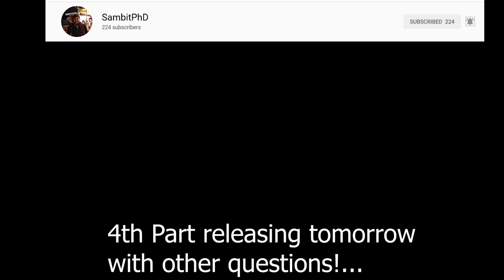Qualities every CS graduate searching for job in Netherlands 🇳🇱 should have?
Vlog 57 | This is a recorded conversation in Skype between Pranav who is one of my SUBSCRIBERS in YouTube and is soon coming to the Netherlands to do his Bachelors in the University of Twente and had few questions. So, in this Vlog, we continue from Vlog 55 and Vlog 56 and discuss other questions about the qualities that employers look for in the recent graduates of Masters and Bachelors in Computer Science in Netherlands and the time required to complete Masters. Next questions will be part of Vlog 58!

The Quora Blog to help the incoming Bachelors, Masters and PhD students and internationals to the Netherlands:

Purpose of the channel: (Vlog 28)
More details in the ABOUT Section of my CHANNEL!

Camera:
For buyers in Netherlands:

For international buyers:

Camera Holder: